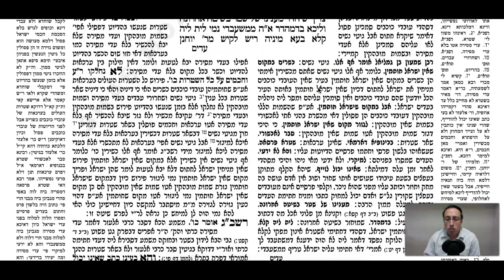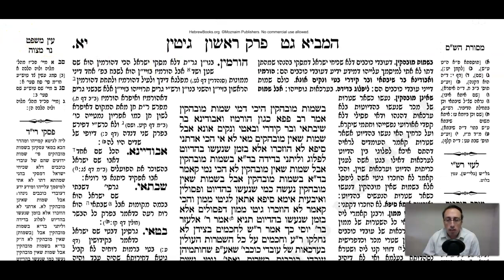Gittin Daf 11a Daf Yomi Gemara (Talmud) Meseches Gittin